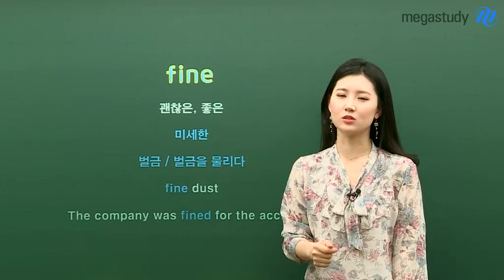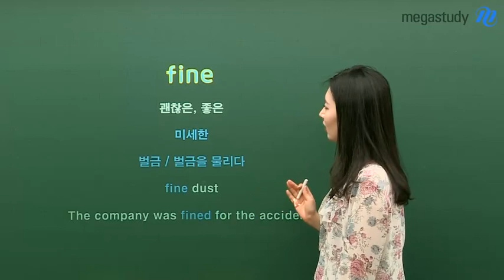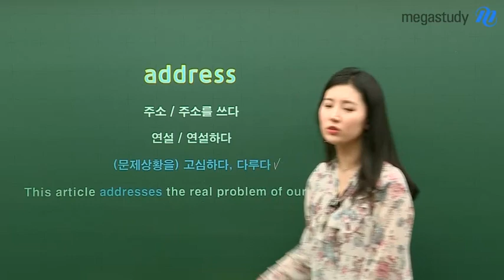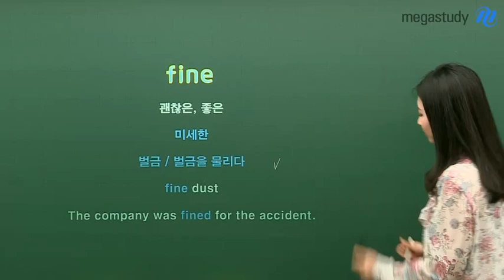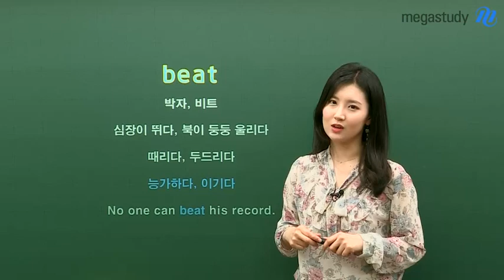[메가스터디] 영어 김엄지 쌤 - 시험에 꼭! 나오는 다의어 3가지★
여러분,
모두 영단어 열심히 외우고 계시죠~?

영단어를 외울 때
한 개의 뜻만 외워서는
해석이 제대로 안될 때가 많죠?

그래서 엄지 쌤이 준비한
★시험에 꼭! 나오는 다의어★

영상 끝까지 보고
단어 열심히 외우면
시험에서 하나는 더 맞을 수 있을 듯!!

엄지 쌤이 궁금하다면?